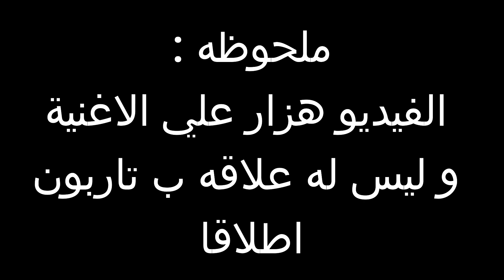اعتزال تاربون 😢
الاغنية التي ستتسبب في اعتزال تاربون 😢 موهبة تستحق الدفن